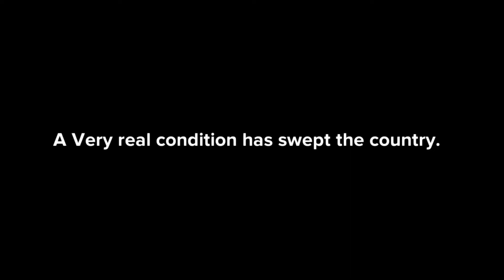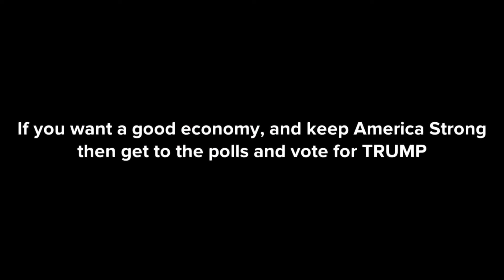Ep1 - October 22, 2020 - Pre-Show Presidential Debate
Pre-show for the last 2020 Presidential Debate between Trump & Biden.